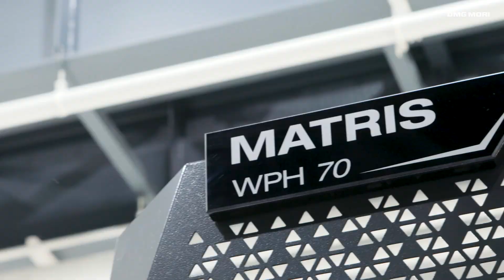Introduction of DMG MORI Nara Campus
This video introduces our Nara campus located in Yamatokoriyama City, Nara Prefecture. The Nara campus has become one of the world's largest factories for full turnkey automation projects.
Nara Campus is the center of automation system production at DMG MORI, delivering solutions to customers and enhancing productivity worldwide.